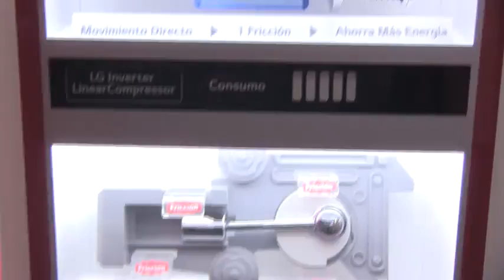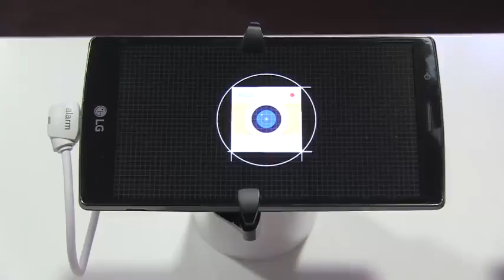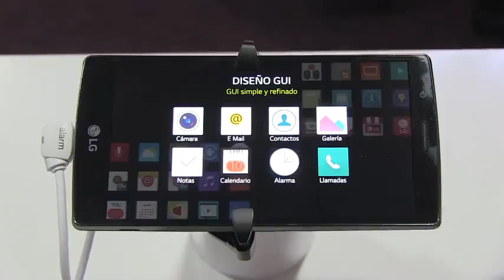¿Televisores OLED? Conoce la nueva tecnología que cambiará la forma de ver televisión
LG Electronics realizó su Launching Event 2016, en el que presentó su catálogo de productos para este año. Su apuesta es brindar a los usuarios productos a su medida que simplifiquen su vida.